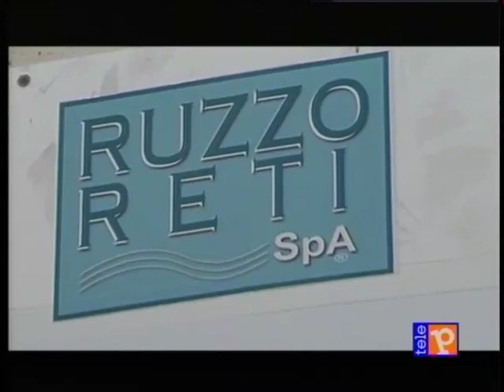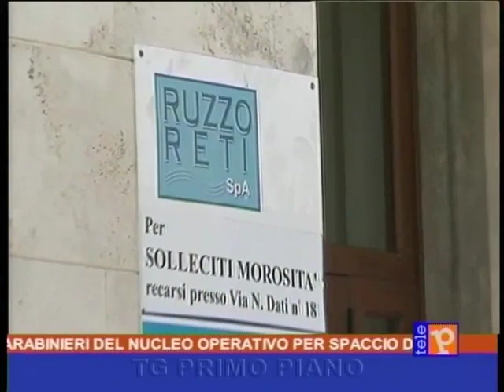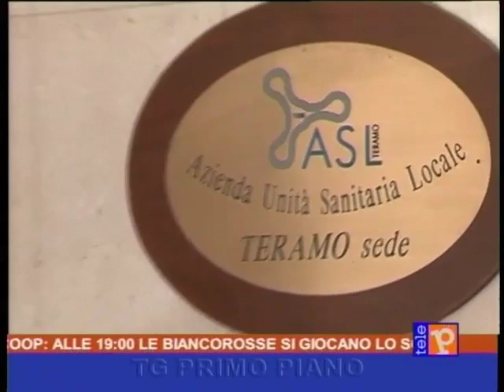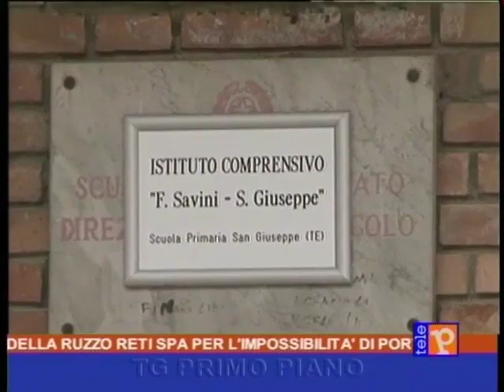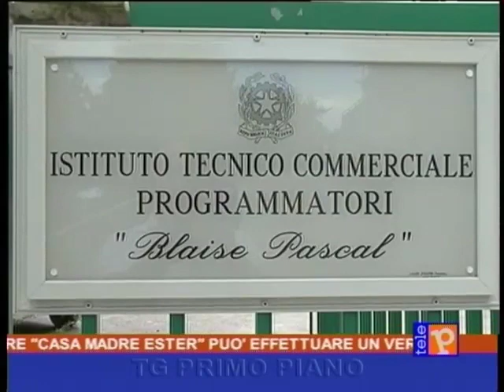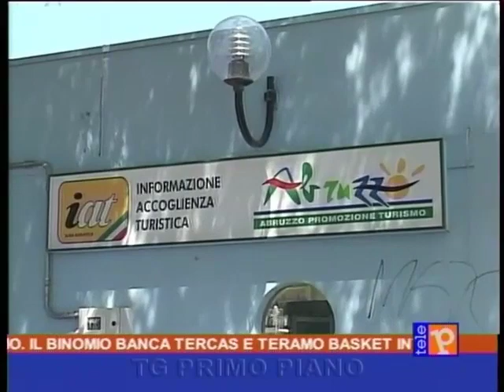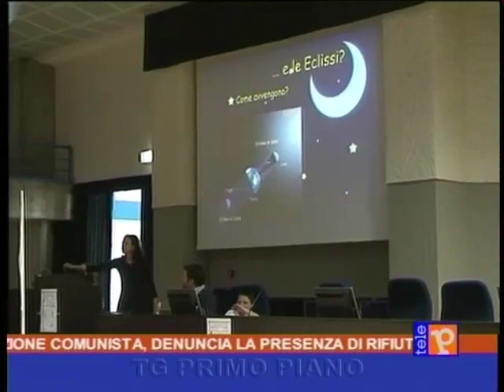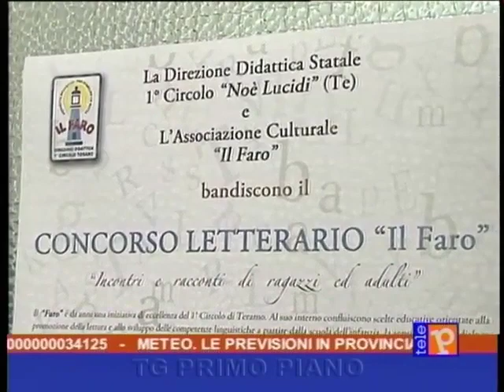Primo Piano 19:15